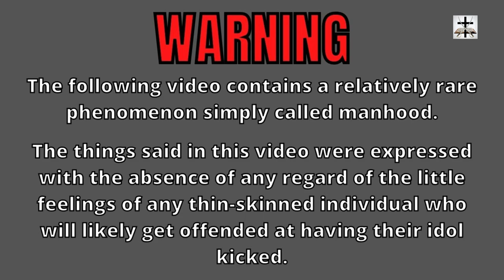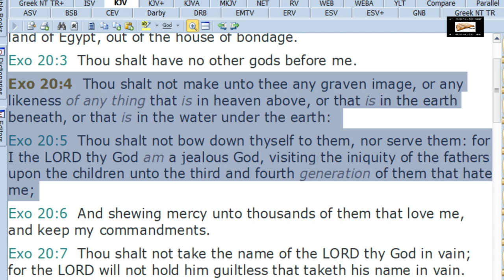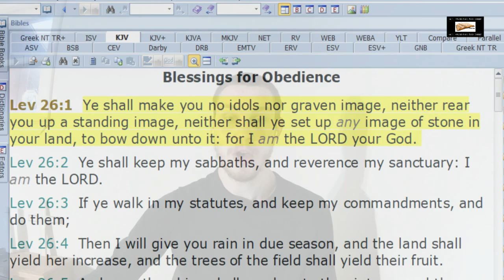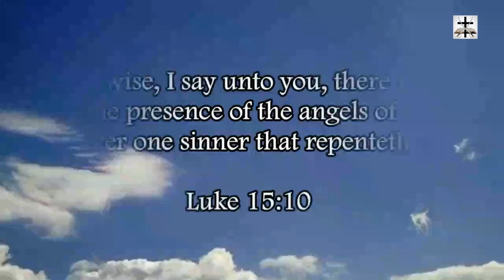Catholic Marian Babylonian Mother Goddess Idolatry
The blasphemous Marian idolatry of Roman Catholicism is no different than the idolatry in Hinduism, Buddhism, Islam, etc.